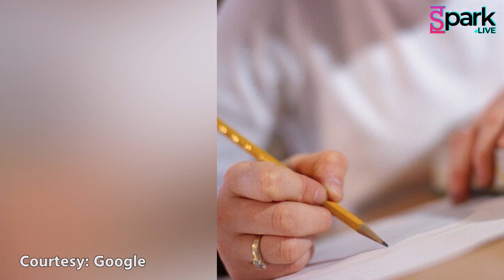ভাড়াটে | Tenant | নিশির ডাক | Bangla horror show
বিশ্বাসে মেলায় বস্তু তর্কে বহু দূর. ভূতে বিশ্বাস কেউ করেন কেউ করেন না. কিন্তু ভূতের গল্প শুনতে সকলেই ভালোবাসেন. নিশির ডাকে এমন কিছু গা ছমছমে ভূতের গল্প আপনারা শুনবেন যেগুলো গল্প হলেও সত্যি. যা শুনলে আপনি হইতে ভূতে বিশ্বাস করতেও পারেন. কিন্তু সাবধান. শুনে রাতে ভয় পাবেন না তো? আসছে ভূতের হাড় হিম করা গল্প নিয়ে নিশির ডাক.